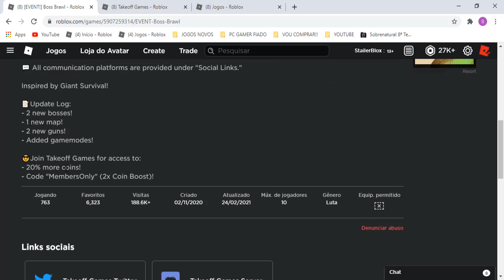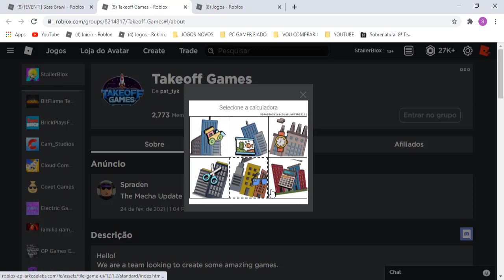NOOB USOU TODOS OS CÓDIGOS E EVITOU QUE O BOSS ACABECE COM A CIDADE E DESTRUIO ELE - ROBLOX